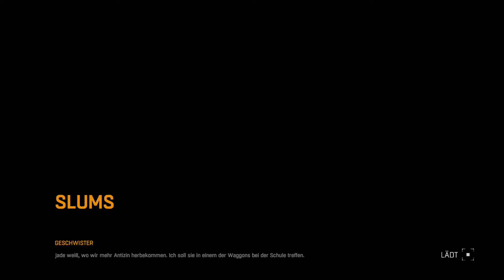Dying light #10 David gegen Goliath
Dying light ist ein neuer survival zombieshooter auf grafischer höchstleistung.
Wir beobachten und leiten unseren protagonisten Crain durch die Stadt Harran und versuchen uns durch Horden von Zombies zu schlagen, um vorerst einen Auftrag
einer hohen Regierungsstelle zu erledigen. Doch bald schlagen wir uns auf die seite der Restlichen überlebenden und versuchen alles um das überleben zu sichern.
Nicht nur der kampf ist wichtig der schwerpunkt auf den Freestyle Parkour ist gut gemacht und lohnt sich oft mehr als sinnloses gemetzel.
Doch vorsicht vor der Nacht, wenn sie kommt gibt es keine Garantien mehr!